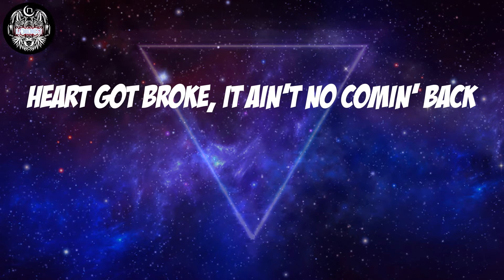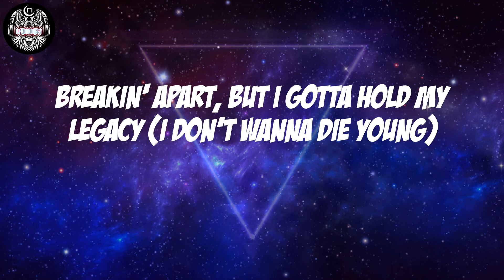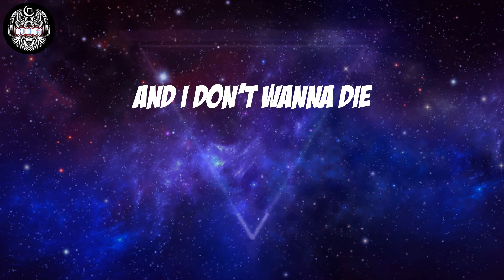Sleepy Hallow - Die Young (Lyrics)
Sleepy Hallow, "Die Young"

Die Young Lyrics:
Lookin' through my memories, fallin' into jealousy
How can I miss you? You're really just my enemy
Breakin' apart, but I gotta hold my legacy
And I don't wanna die- (Great John on the beat by the way)
I don't-I don't wanna die young and-
Ayy, I don't wanna die young, so I stay with a stick
Still on that shit, fuck two times six
Forgot who I was, let me talk my shit, like
Sturdiana
Buss a move when I get up behind ya'
Shorty bad, she get it from her mama
I do what I do and she do what she wanna
That's a fact and no cap
Me and Sheff had to run up them racks
If you miss then we doublin' back
2018, I was stuck in the trap
Fell in love and I got too attached
Heart got broke, it ain't no comin' back
If you up it, ain't no comin' back
Fuck with my opps, it ain't no comin' back
Is you with it?
If you up it, I up it, let's get it
Sleepy ain't feel no love in a minute
But, fuck it 'cause I ain't been broke in a minute
And your bitch hit me up said she just wanna fuck
'Cause she ain't feel the strokes in a minute
You know me, I be hittin' it different
So you can't get her back when I'm finished
So you can't get her-
When I'm cookin,' I'm not in the kitchen
I'm probably somewhere outta town doin' business
So, I'm sorry if I couldn't kick it
I got attached, so I had to go missin'
Said she love me that's part of my mission
Niggas be fake, gotta keep 'em at distance
Baby stop all that trippin', you should just listen
Three words, my body different
So I'm lookin' through my memories, fallin' into jealousy
How can I miss you? You're really just my enemy (ayy, ayy)
And I don't wanna die-
I don't wanna die young that might make mama crazy
No ocean I'm too wavy
No therapy could save me
Took L's been winnin' lately
Locked in ain't no escapin'
Sometimes I get impatient
Mask on, no face no, cases
Yeah (yeah, yeah, yeah)
Fall back, baby I gotta breath
Fear nobody, I'm ready to bleed
And she for the streets, she not for me
From a place where they never believe
In the hood, thought I never would leave
Like, what would you do if you run into me?
Grab the choppa and you better squeeze
Had no knockers, he bob and he weave
If I go better follow my lead
I still make it hot, like a hunnid degrees
Show no love 'cause it's hard to receive
You seen what I seen then you'd probably agree
Cops and robbers, I'm playin' the thief
And mama told me not to play in these streets
It's too late 'cause I'm playin' for keeps
Breakin' apart, but I gotta hold my legacy (I don't wanna die young)
I don't-I don't wanna die young and- (I don't wanna die young)
Damn
So I'm-
Damn
I don't wanna die young and-
So I'm-